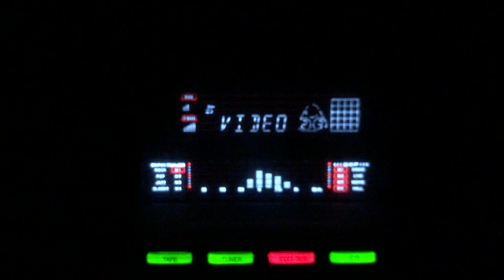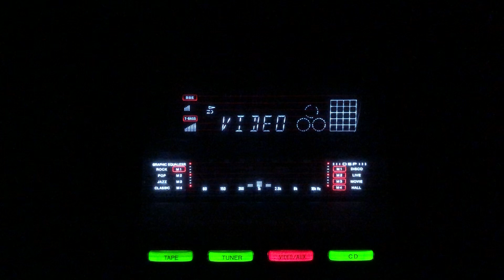Tere liye dil beqarar hai- Zubeda Khanam- Aas Paas/Pak/1957.